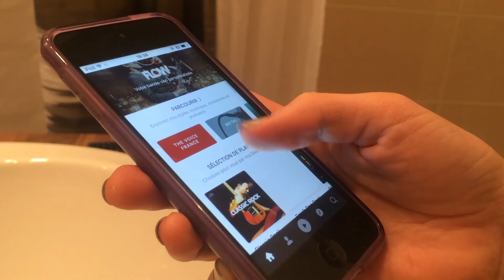Night Routine spéciale hiver 2016 - 2017 ⛄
❥ La totalité des informations sur cette vidéo sont ici ❥
⚠ N'oubliez pas de cliquer sur la petite cloche pour ne rater aucune vidéo !

Bonjour vous 😃💖
On se retrouve aujourd’hui pour une night routine 🌟 🌠
Vous me l’avez demandé lors de ma morning routine, choses promises, choses dûes 😉

➤ Regardez la vidéo en HD ! C'est mieux non ? 😲
Bon visionnage 💛

Un peu plus sur ...
• Prénom ~ Caroline
• Age ~ 23 ans
• Localisation ~ Pas de Calais
• Logiciel de montage ~ Adobe Premiere Element 14

Je vous donne rendez vous tous les dimanches pour une nouvelle vidéo ❤